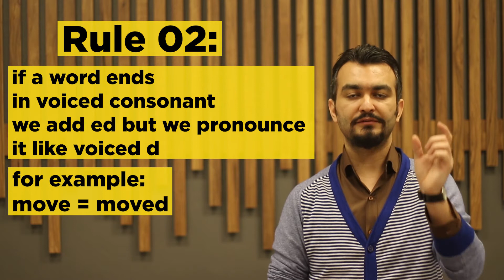Ed Pronunciation in American English (How to Easily Pronounce Ed Endings)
Pronunciation of ED
Past Tense, Past Participles and Adjectives

ED appears at the end of regular verbs in the past tense (e.g. wanted, helped, lived) sometimes in adjectives ending in ED (e.g. tired, embarrassed, relaxed) as well as in some Past Participles.

However the pronunciation of ED sometimes causes problems for non-native speakers because it can be pronounced in three different ways: as / id /, as / t / or as / d /

(Note: whenever you see letters or symbols between two slash marks (/ /), it refers to the pronunciation of that letter or sound)

Before we learn the different ways to pronounce ED, we must first know what voiced and voiceless consonants are. Voiced Consonants vs. Voiceless Consonants
A voiced consonant (or sound) means that it uses the vocal cords and they produce a vibration or humming sound in the throat when they are said. Put your finger on your throat and then pronounce the letter L. You will notice a slight vibration in your neck/throat. That is because it is a voiced sound.

A voiceless sound (sometimes called an unvoiced sound) is when there is no vibration in your throat and the sound comes from the mouth area. Pronounce the letter P. You will notice how it comes from your mouth (in fact near your lips at the front of your mouth). The P sound doesn't come from your throat.

Try this with the other letters and you will "feel" the difference between a voiced and a voiceless consonant (or sound).

Now we know the difference between voiced and voiceless sounds we can look at the following rules for the correct pronunciation of ED in English:

1. The /id/ sound
If the last letter of the word is spelled with D or T, the ED is pronounced as a separate syllable with an /id/ sound (it rhymes with kid and lid).

wanted (sounds like "want-id")
waited
needed
folded
2. The /t/ sound
If the last consonant of the word is voiceless, then the ED is pronounced as a T. Be careful not to create an extra syllable or "id" sound.

talked (sounds like "talkt")
kissed (the S sound comes from the front of mouth so it would sound like "kisst")
parked
helped
NOTE: As an example, with the word "helped", if you say "help-id" as a two syllable word, then it is very likely that people will NOT understand the word or what you are saying. (It is pronounced like "helpt")

3. The /d/ sound
If the last letter of the words ends in a voiced consonant (or sound), then the ED is pronounced like a D (without creating another syllable)

played (sounds like "playd")
closed (the S sounds like a vibrating Z so the word would sound like "clozd")
opened
lived
An easy way to remember how to pronounce ED words
The most important thing to remember is that there are two main divisions:

The words that end in T or D
- the ED is pronounced as a syllable /id/
and the REST of the words
- you can pronounce the ED as /t/ and people will understand.
In time you will learn when to pronounce the ED as /t/ or /d/.

For all of videos, you can watch them from this

I am teacher Meysam and I teach English, in this channel you will not only see videos about English and also educational video which I normally do research and make them reliable videos. I teach some computer software tutorials too.